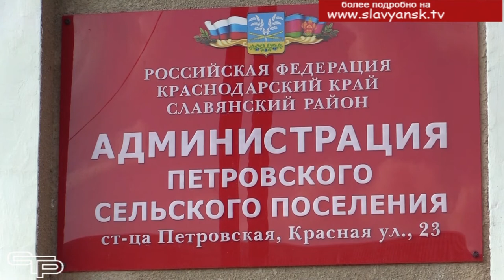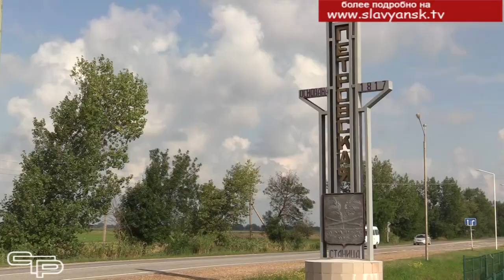Работы по благоустройству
Станица Петровская, которой в 2022 году исполняется уже 205 лет, по праву считается одной  из самых  крупных и благоустроенных в нашем муниципалитете и в Краснодарском крае. И она, как и все Петровское сельское поселение, требуют неустанной постоянной заботы  в плане поддержания порядка и благоустройства. Что делается там в  нынешнем году-узнали наши корреспонденты